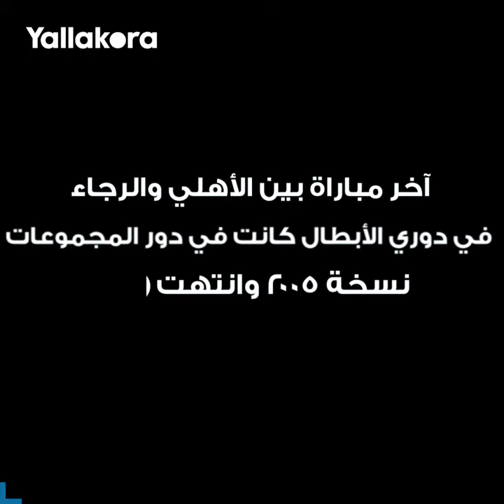مين سجل آخر هدف للأهلي في مرمى الرجاء بدوري الأبطال؟